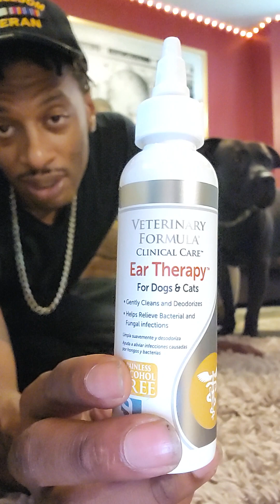Bruno doesn't like it 😱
Tried to give Bruno some treatment for his ear infection. Veterinary formula. Ear Therapy. He wasn't feeling it at all lol. Had to do it later.